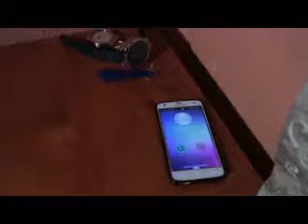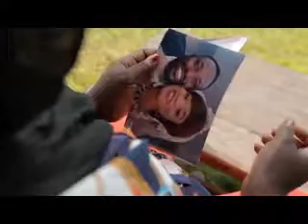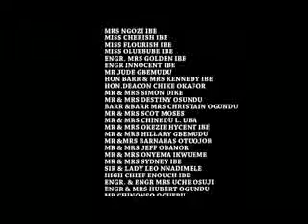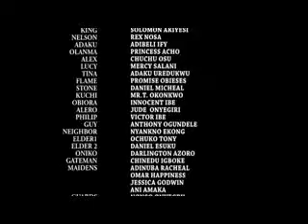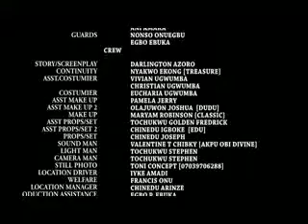ESENGO YA NATHACHA 2 NIGERIAN NOLLYWOOD 2018 EN LINGALA NOUVEAUTE CONGOLAIS